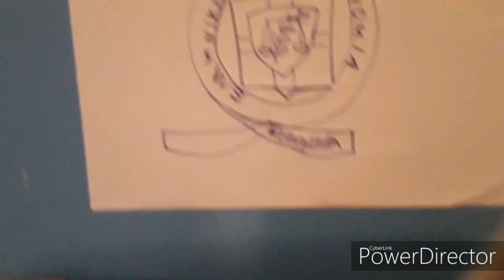Ο 16ος Ηλίας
16η εκδοχή του Ηλία του 16ου